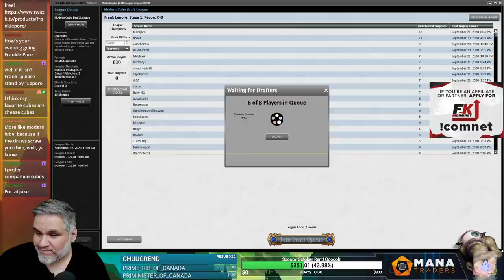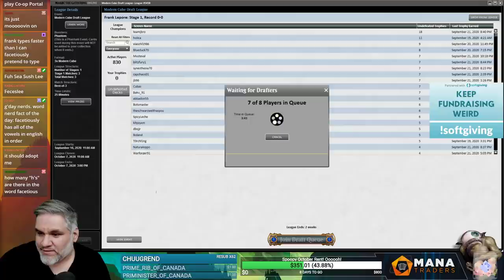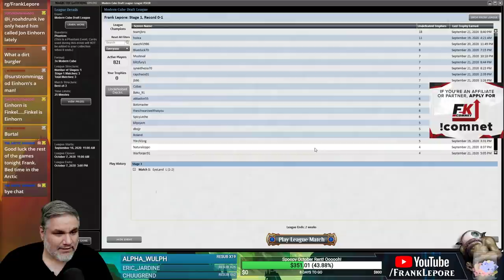Modern Cube Draft #2 - 9/22/20 | Magic Online